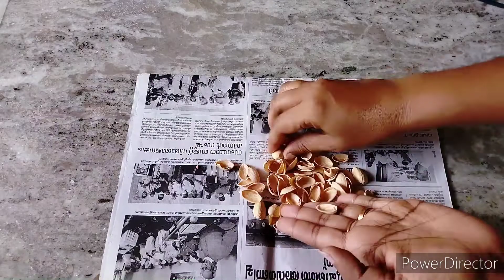Vishu Special Bottle Art🔥🔥bottleart